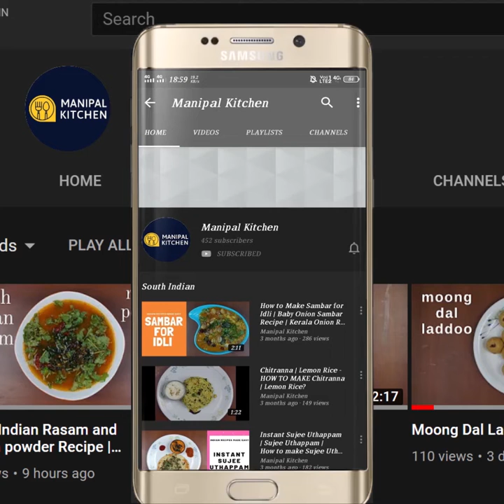STORE 1 MONTHಸಾಂಪ್ರದಾಯಿಕ ಖಾರ ಗೋಧಿ ತುಕುಡಿ(ಶಂಕರ್ ಪಾಳಿ) ಮಾಡುವ ವಿಧಾನ|Wheat Atta Spicy Shankarpali /Tukdi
Wheat Atta Spicyc Shankarpali / Tukdi | Storable For One Month | ಸಾಂಪ್ರದಾಯಿಕ ಖಾರ ಗೋಧಿ ತುಕುಡಿ ,ಒಂದು ತಿಂಗಳು ಇಟ್ರೂ ಕೆಡುವುದಿಲ್ಲ | Manipal kitchen
Wheat atta is the main ingredient in the kitchen to prepare a host of dishes like the chapati, roti, pulka, puri , paratha etc.  We also use it in the preparation of various snacks as well.  To prepare burfi with coconut , besan , milk powder etc also we use it to combine for extra flavour.  Today I would like to share the recipe of age old recipe, i. e.  Wheat Atta Spicy Tukdi / Namkeen which can be stored in airtight containers for at least a month if fresh oil is used for frying so also fresh atta.
INGREDIENTS OF THE RECIPE:
1. Wheat atta - 1 cup
2. Salt - 1/2 tsp
3. Sugar powder - 1/5 tsp
4. Byadgi chili powder - 1 tsp
5. Cumin seeds - 1/2 tsp
6. Soft hing - size of a dal
7. Unsalted butter - 1 tbsp
8. Water in steps - as needed
9. Cooking oil - 2 cups
PROCEDURE: Into a bowl , add wheat atta, salt, sugar powder, byadgi chili powder, cumin seeds, and dissolve soft hing of the size of a dal and add 1 tsp water and dissolve and add it to the bowl and unsalted butter and mix well and rub butter to atta mix and see that it holds shape. Now add water in steps and make a medium soft dough and rest for 20 minutes.  After 20 minutes, knead atta again and pinch out lemon size dough and knead, dust and roll it to a 6" disc and cut it into diamond shape and place on a plate.  Place a wide pan with 2 cups cooking oil in it  on medium flame.  When hot, slide,  rolled diamond namkeen into it and once puffed up, switch to low-medium flame and fry till sizzling stops.  Transfer to a meshed spatula and finally transfer to a colander.  Transfer to an airtight container and stay fresh for more than a month.  Enjoy with a cup of tea/coffee.  Yum Yum

Other Related Links On This Channel:
1. (Crispy, Yummy Wheat Atta Mathri)